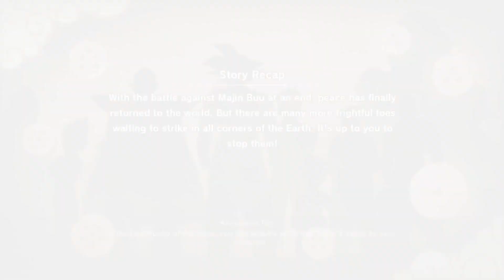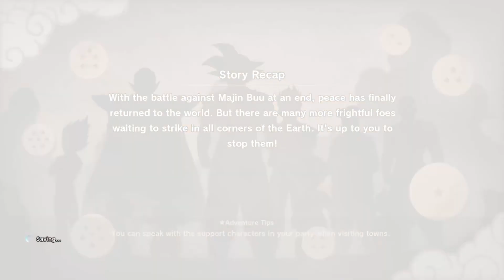Fighting villainous enemies in Dragon Ball Z Kakarot!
Get Dragon Ball Z Kakarot right now on Steam!:
NOTE:
This was all done on PC!